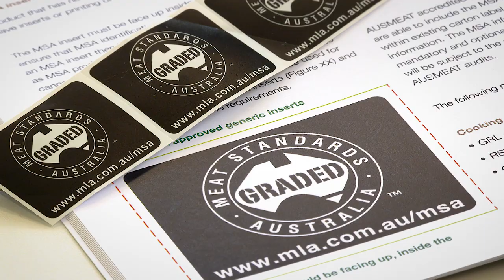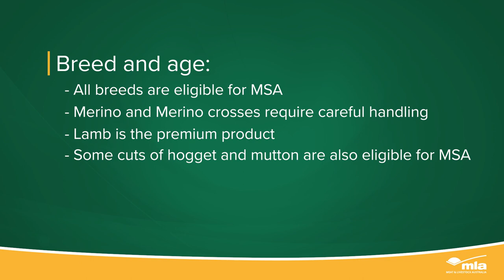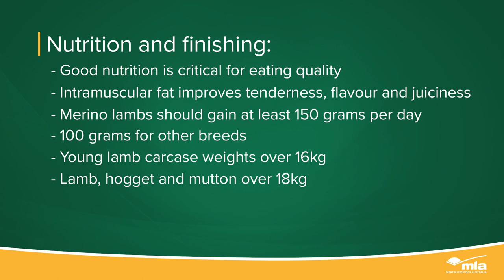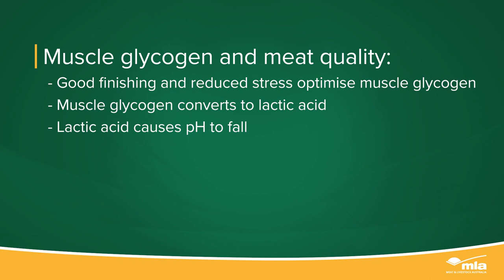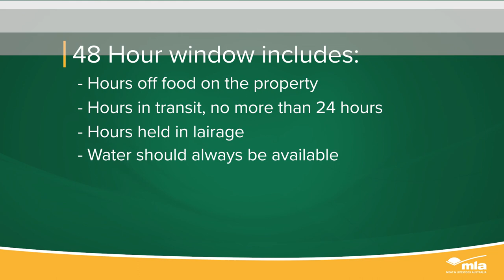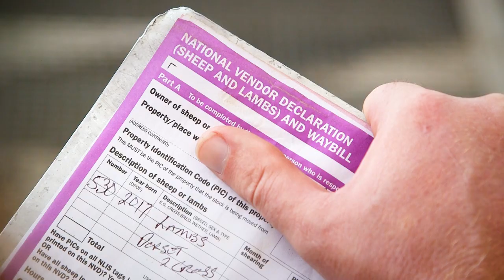Meat Standards Australia (MSA) for Sheep Meat